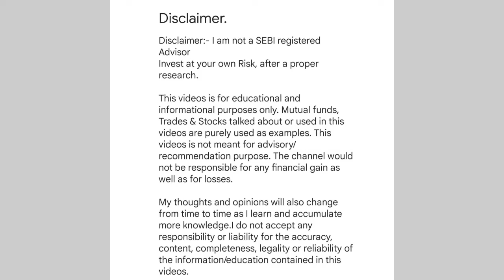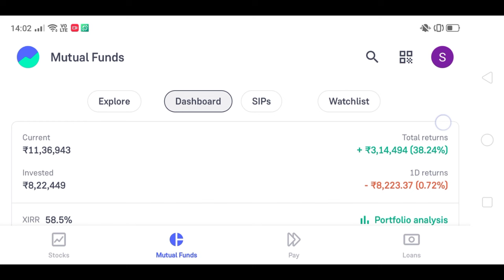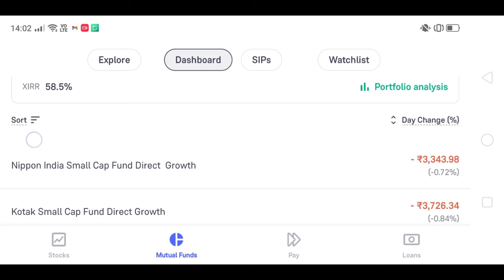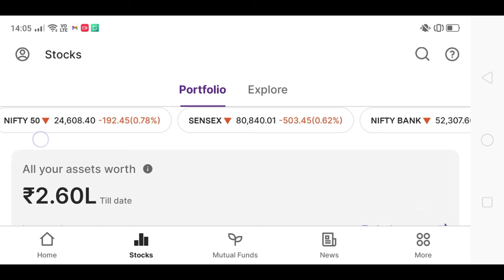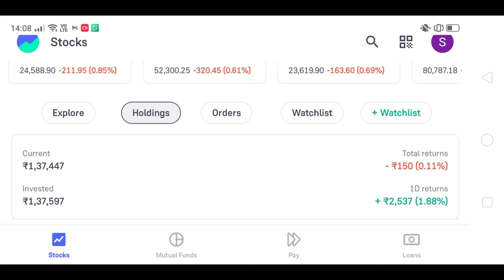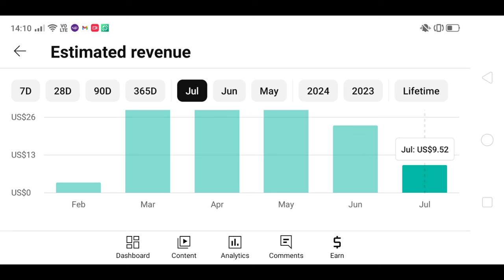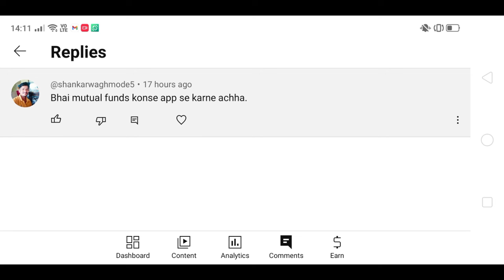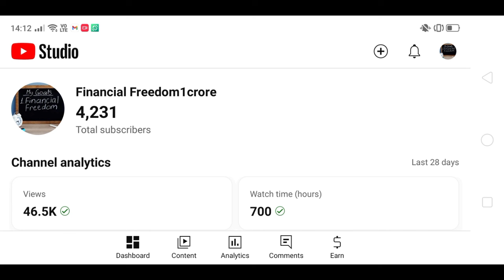Mutual fund portfolio revealed | 19th July Portfolio: Profit or loss? 🤔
mutual fund portfoliomutual fund portfolio revealedmutual fund portfolio reviewmy mutual fund portfoliomy mutual fund portfolio revealedmy mutual fund portfolio reviewfinancial freedomtradingmutual fundslive tradingforex tradingintraday tradingNippon india small cap fund direct growthKotak small cap fund direct growthAxis small cap fund direct growthBest mutual funds for 2024